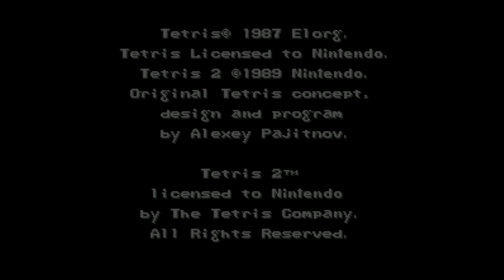Tetris 2 - Super Nintendo Entertainment System - Intro & Title Screen